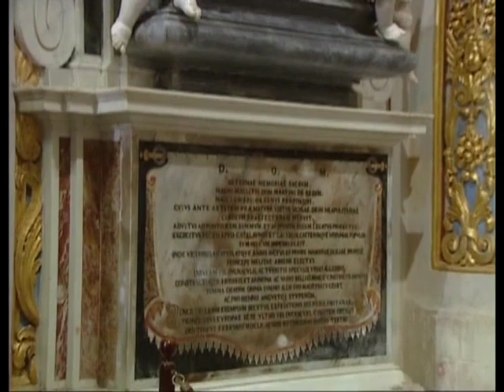Restoration of the Chapel of the Langue of Aragon (Updated)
Cynthia de Giorgio, the curator of St John's co-cathedral describes the chapel of the langue of Aragon within the church